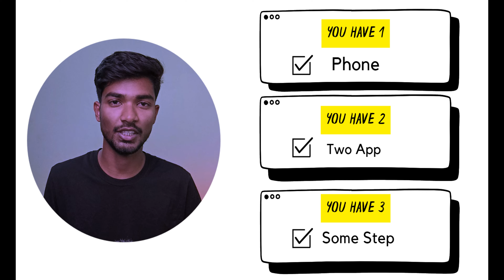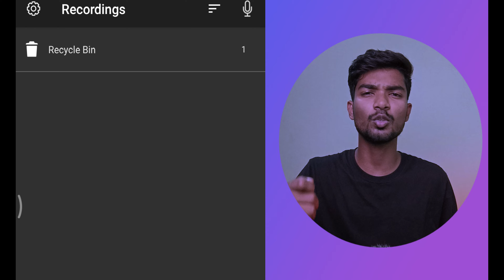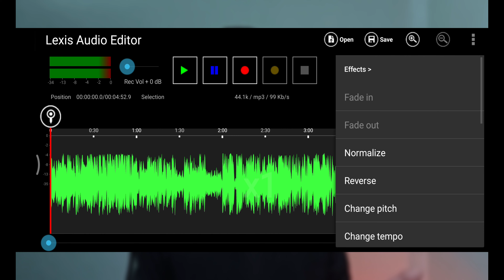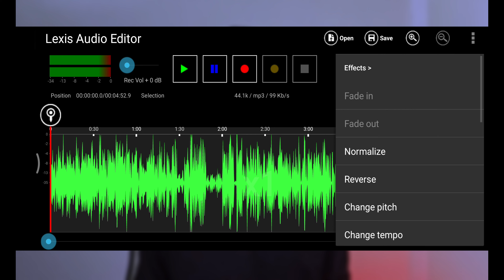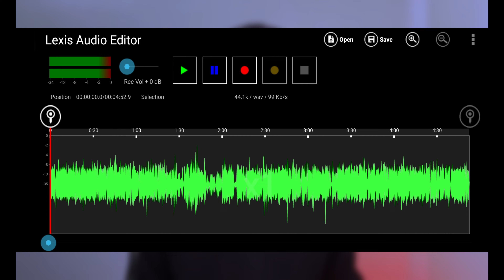"Edit Like a Pro with JUST Your Phone?! [REVEALED]" | Remove Background ECHO & NOISE with Your Phone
About This Video :-  Best Video Recording App For Android

My Store Adymarket :-

My Phone
My Gaming Chair
My Ringlight 18inch With Stand
My Godox Umbrella
My RGB Ring light
My Reflector Kit
My Reflector Holder
My Reflector Stand
My Camera Tripod
My Mobile Tripod
My Gaming Tebal
My Redo Mic
My Rode SC4 Mic Kit
My Mic Stand
My RGB Brick Light
My RGB Bulb
My Headphone
My Green Screen With Stand ( All Colours)
My Black Screen ( All Colours)
My Heavy Duty Clip
My Wallpaper
My World Map
My Vinyl World
My Guitar

how to record voice for youtube videos
cinematic audio effects premiere pro
audio editing
how to edit audio in audacity like studio
how to record voice recording professionaly on mobile